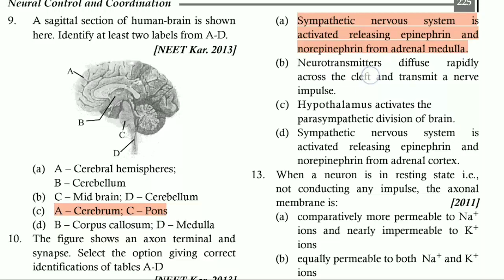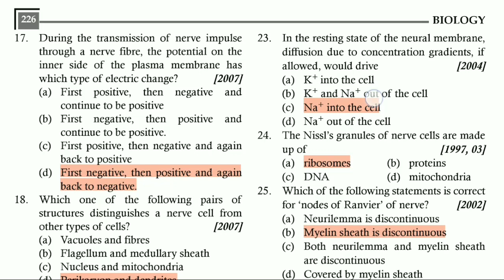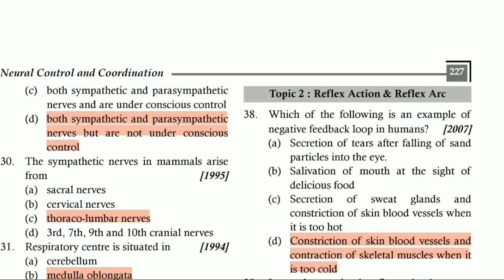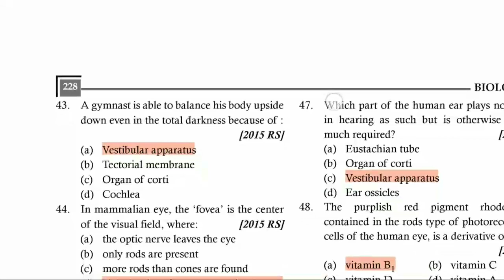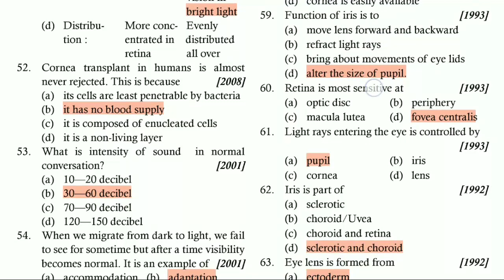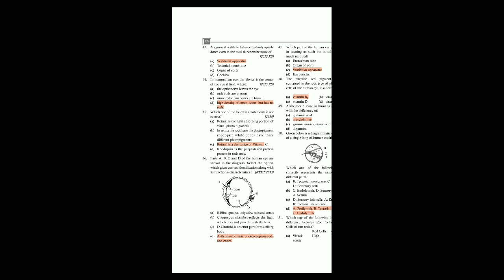Neural control and coordination questions for neet 2019